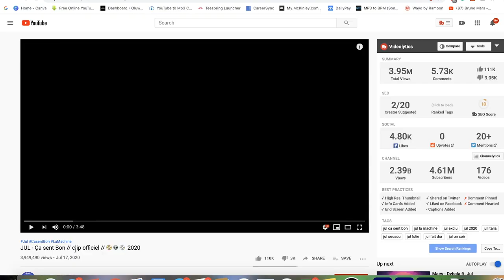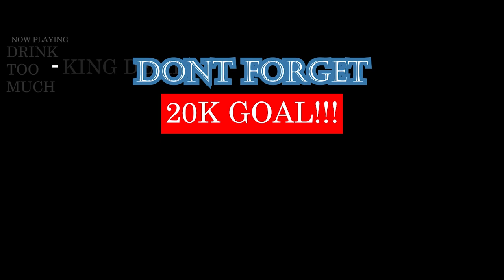JUL - Ça sent Bon // clip officiel // 📀👽💿 2020 | FRENCH RAP REACTION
YOU ALREADY KNOW MY MAN JUL ALWAYS A BIG BIG VIBE. 10/10 IN MY OPINION. SUCH A HAPPY VIBE

IMPORTANT LINKS:
Previous Video- REACTION TO Le Pire Stagiaire - Le rappeur (version longue) | Part 1:

WARNING!